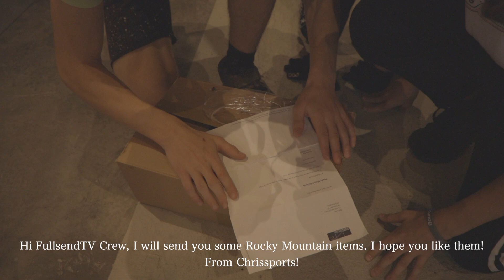A Misterious Package / Chris Sports / FullsendTV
Brendon just wants to get home, but when he gets into the shop, he sees a package. It's from Chris Sports and he immediately calls the guys. Logically they then go for a ride with the new stuff.